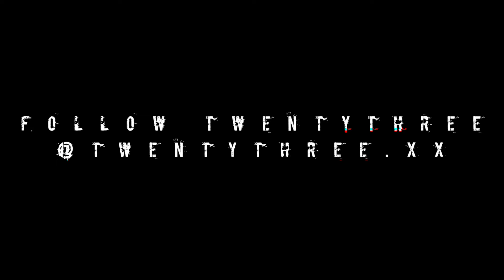KING ARTHUR | PAVEMENT • EDDIE FRESCO ft. TWENTYTHREE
Artist Links & Song Credit:
EDDIE FRESCO - PAVEMENT ft. TWENTYTHREE